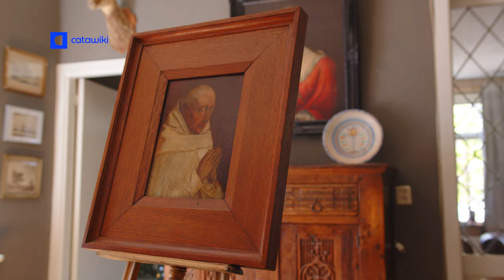Meet the Expert: Valerie Lewis - Classical Art | Catawiki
Meet Valerie Lewis our Expert in Classical Art. Discover more classical art pieces on Catawiki.